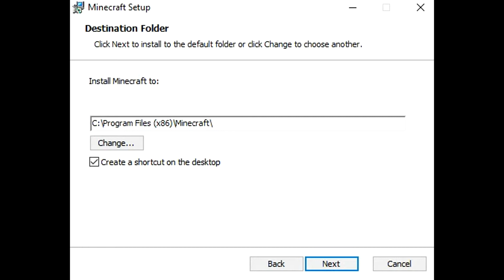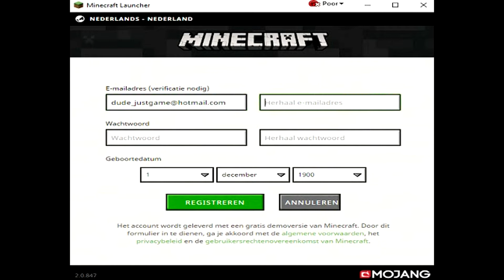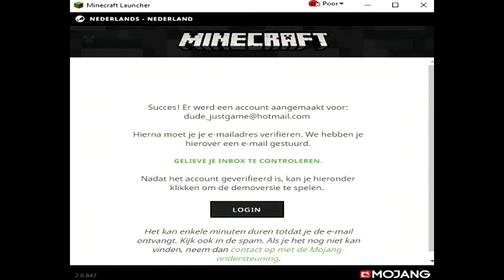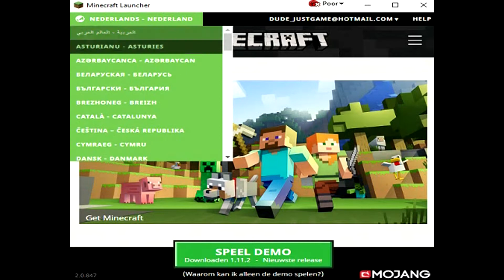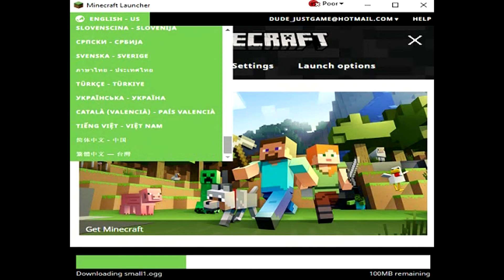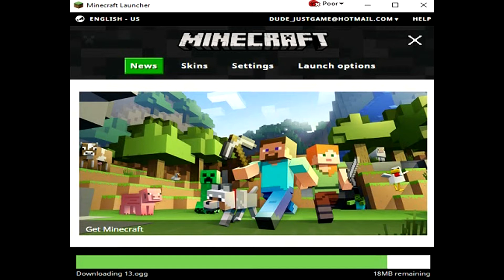Minecraft A First Time For Everything By Viral Vindictive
Just Hate Me And Get It Over With.